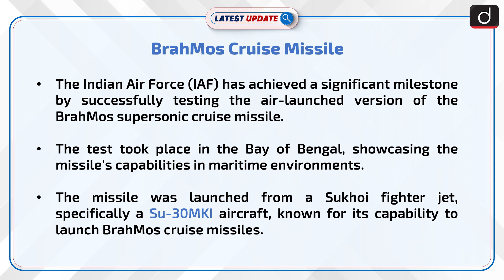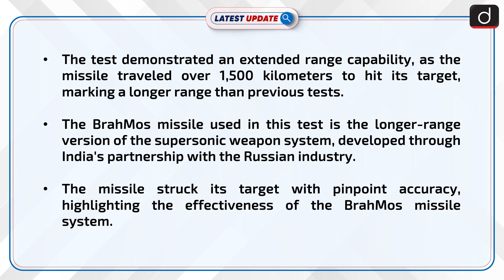BrahMos Cruise Missile | Latest update | Drishti IAS English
The Indian Air Force (IAF) has achieved a major milestone by successfully testing the air-launched version of the BrahMos supersonic cruise missile in the Bay of Bengal.